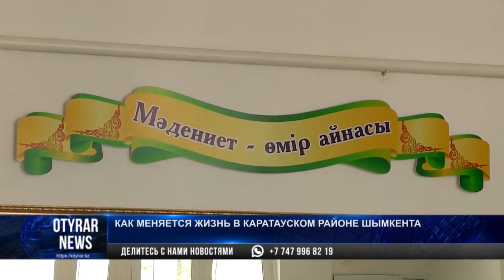Как меняется жизнь в Каратауском районе Шымкента